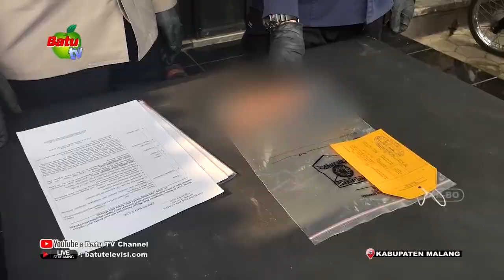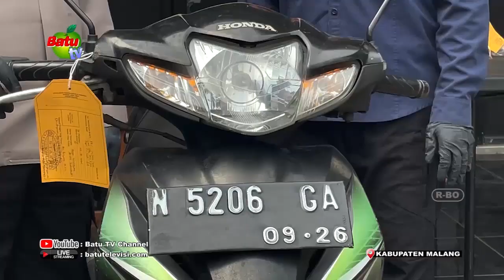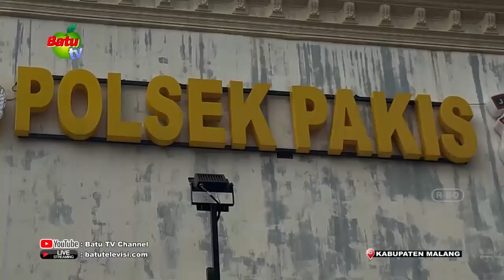SEORANG PRIA DIDUGA TUNJUKKAN ALAT VITAL, DIRINGKUS POLISI